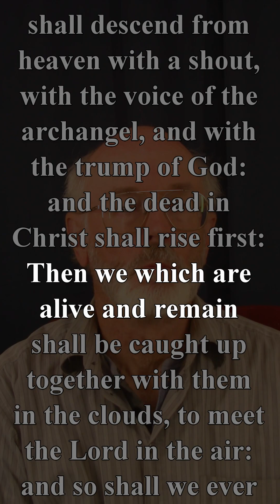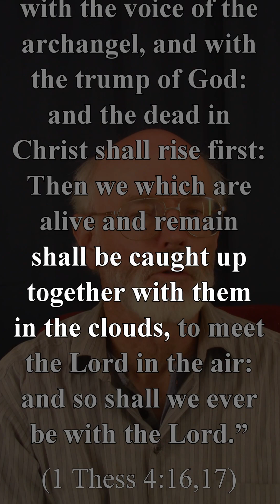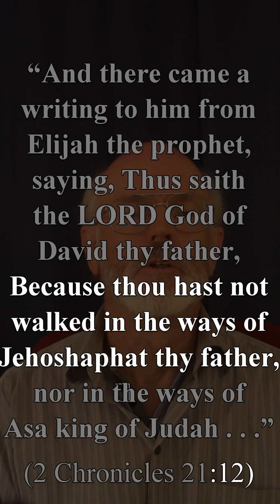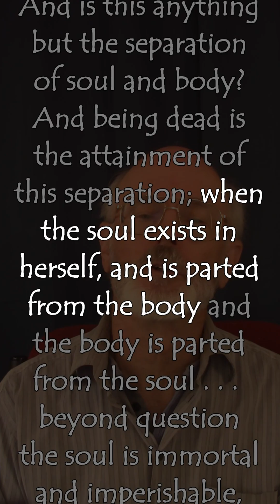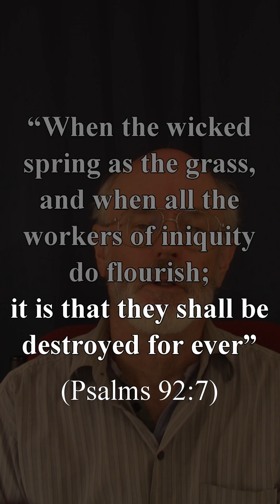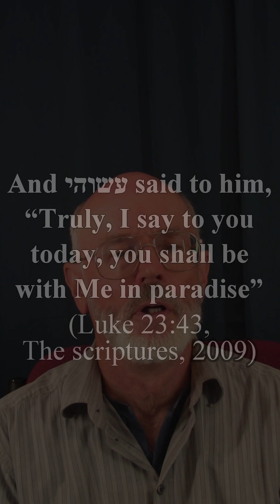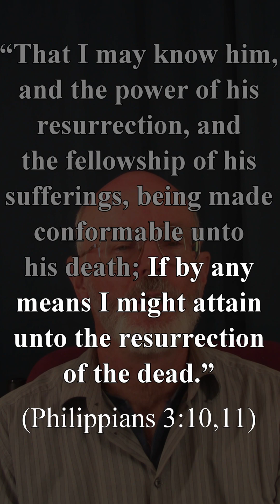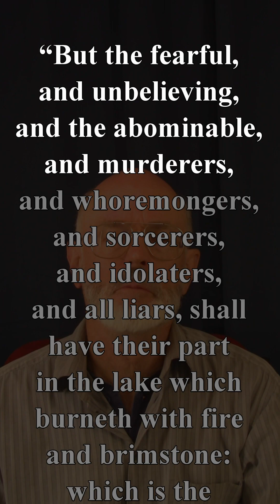Afterlife: What Happens After Death?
Often at funerals you will hear that someone has gone to heaven to be with Jesus. It's a nice thought, but it is not what the Bible teaches. In this video
we’ll look at:
• Where we go just after we die
• Resurrections
• Body, soul and spirit
• The immortal soul doctrine
• Hell
• The second death
• The fate of the unsaved
• Where the saved spend eternity